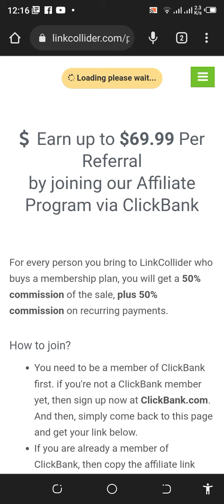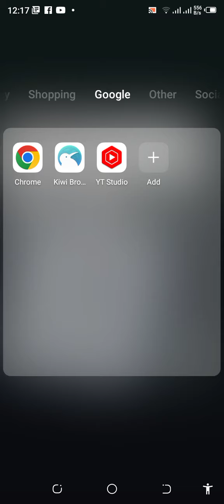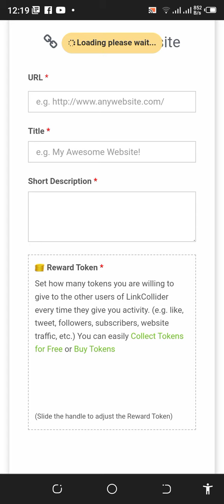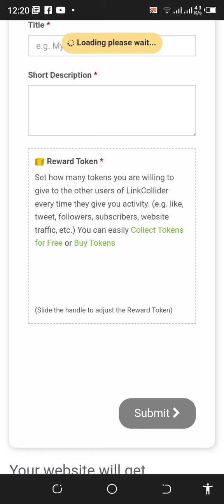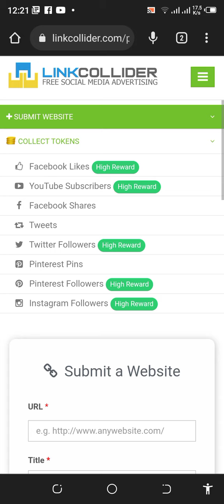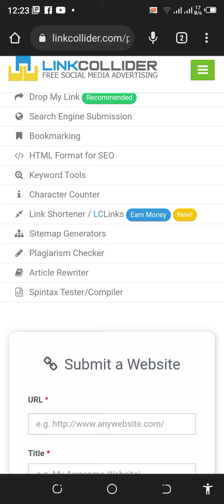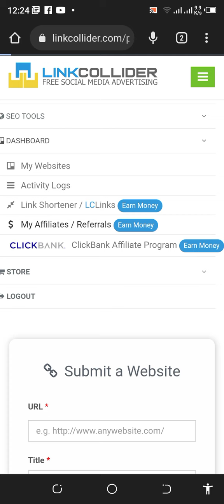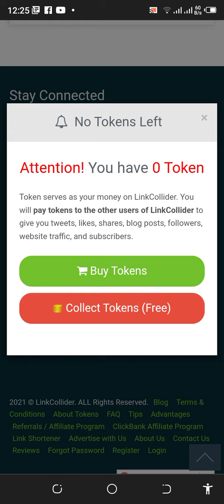Link Collider( get free traffic for your Blog! Bloggers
what is link collider? how to use link collider?  where to use link collider?
how to promote your website blog Instagram YouTube thumbnail Pinterest tweeter Facebook pages free?
get traffic for your blog
use keyword search tools
use backlinks generator tools
this is complete package for you.